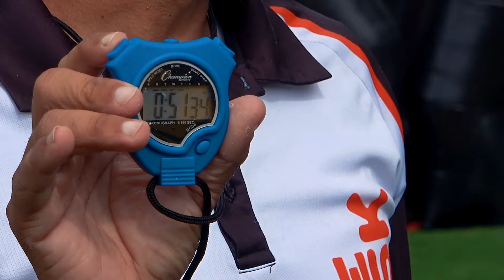SugarPARK - Team Sugar vs Team Freek Media Ep 1. - El Caballito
SUGAR PARK - Team Sugar vs Team Freek Media Ep 1. - El Caballito